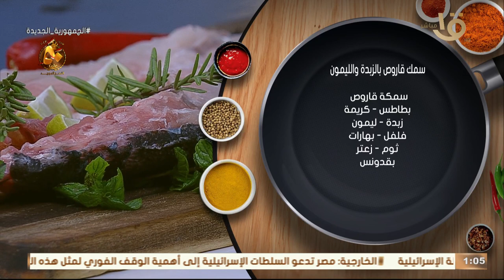سمك القاروص 🦈بالزبدة والليمون 🧈🍋في الفرن بالتتبيلة السحرية هتكلي أحلى صينية سمك👌👌من أيد المغازي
أكلة أمي | سمك القاروص 🦈بالزبدة والليمون 🧈🍋في الفرن بالتتبيلة السحرية هتكلي أحلى صينية سمك👌👌من أيد المغازي